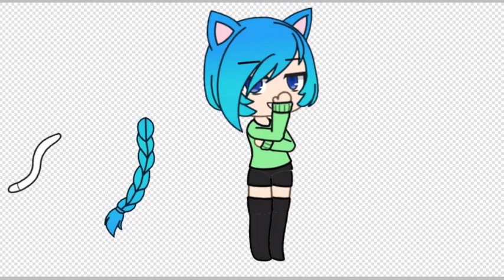Despair! Aquamarine (Gacha Life Edit)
Here’s a quick lol story behind this version of Aquamarine:
I actually Had this version of Aquamarine Inspired By Junko Enoshima From Danganronpa
And Junko Enoshima  was the Ultimate Despair, And she really loved seeing People full of despair including herself. So then I created this form to be kinda like Junko, but mainly Despair! Aquamarine Loves to MAKE people go into despair and also see others full of despair as well, but she kinda also is a jerk as well, but she isn’t completely like Junko enoshima, but Despair! Aquamarine is Inspired by Junko Enoshima from Danganronpa NOT COMPLETELY LIKE HER, so yeah. Lol

Well anyways I hope you like the edit and have a good day or afternoon or night everyone!

Song:Burn the stars by: Massive Vibes